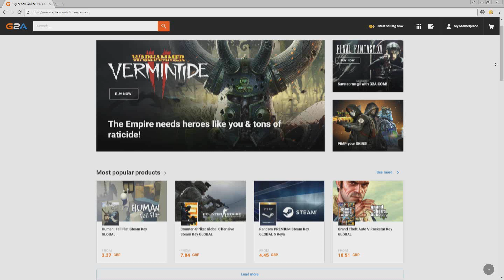FIFA 19 | My Player Career Mode | Ep31 - CHAMPIONS LEAGUE BATTLE!!